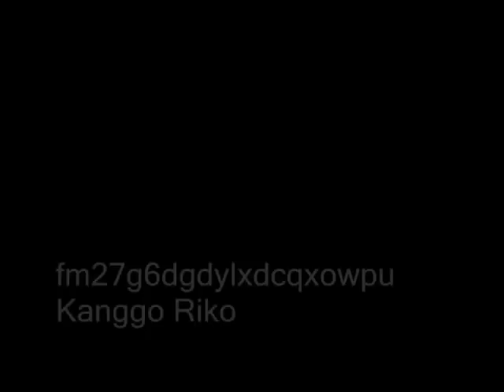Luhan Show Music Refreshing Through MV 'Your Song'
Luhan released the MV other Chinese debut with the album 'Reloaded'.

On September 20, Luhan released a music video for one of his songs titled 'Your Song'.

Is different from the music video 'That Good Good' is the concept upbaet hip hop music, the music video this time, displaying charisma Luhan more handsome and show off his vocal abilities were growing.

In the music video for 'Your Song' itself, Luhan shows all the activities done by cheerful with additional animation on his movements.

On the other hand, in addition to busy with the album and MV to debut in China as a singer, Luhan also rumored to be again asked to star in a web drama entitled 'The Lost Tomb'.

Immediately, watch the music video 'Your Song' Luhan below!

Follow us on @veranita006622
like my fanspage (Korean Lovers)